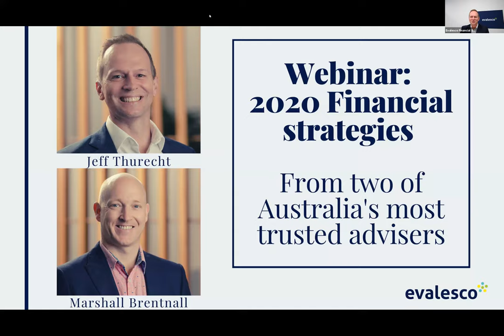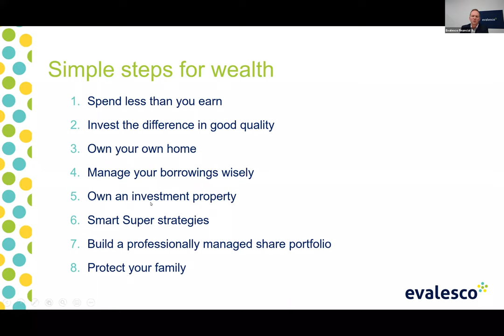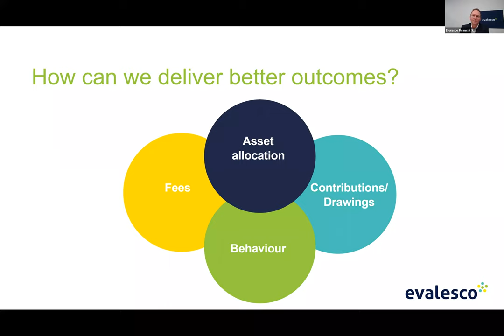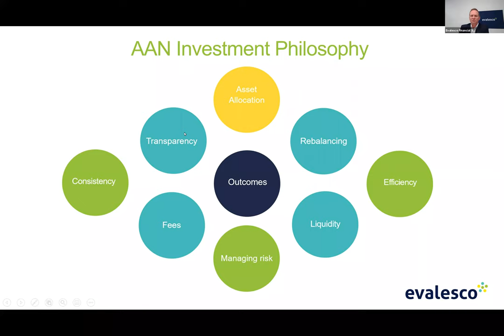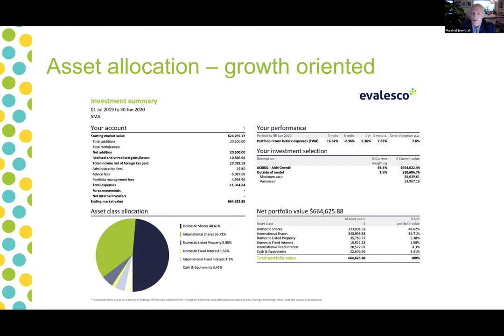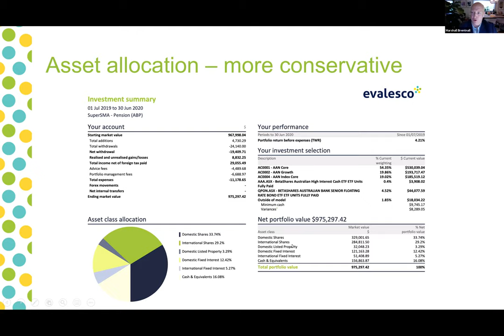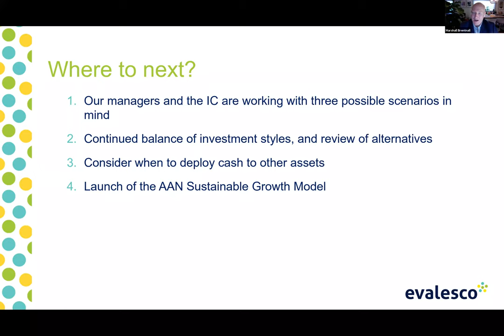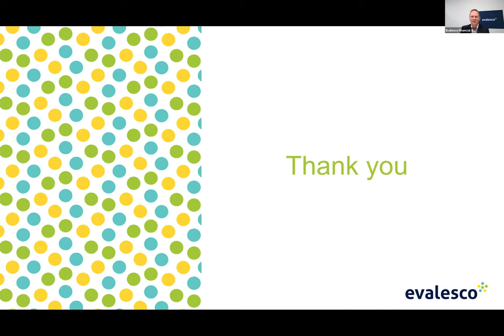WEBINAR - 2020 Financial strategies from two of Australia's most trusted advisers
In this webinar directors (and great mates) Jeff and Marshall discussed the tried and trusted financial strategies that have served clients well over time, with a particular emphasis on how they apply to current markets and conditions. As well as our investment philosophy and an update on some of the model portfolios we manage.

Evalesco Financial Services Pty Ltd
Corporate Authorised Representative No. 325313
ABN 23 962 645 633 of Australian Advice Network
AFS Licence 472901 ABN 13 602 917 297

This information may not be appropriate for your individual needs and you should seek advice from your financial adviser before making any investment decisions.